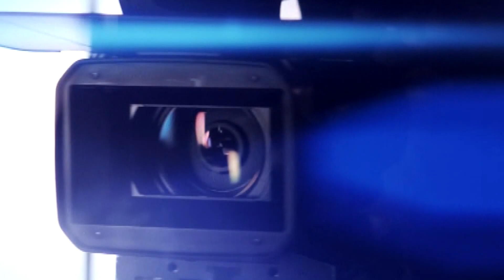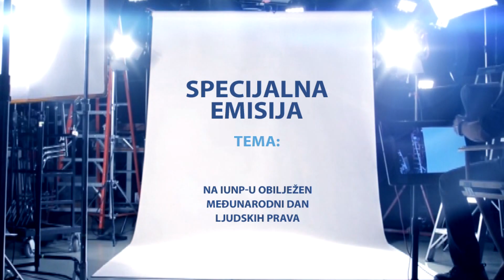SPECIJALNA EMISIJA - Na IUNP u obilježen Međunarodni dan ljudskih prava